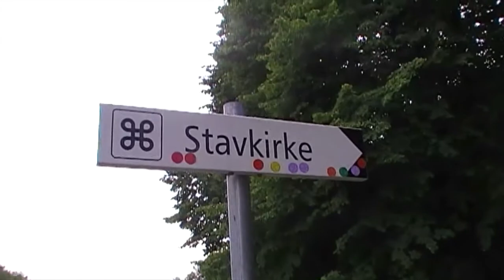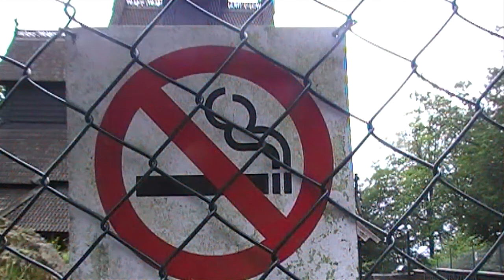Fantoft Stavkirke - Burzum - Dunkelheit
Chiesa di Fantoft - Norvegia - Agosto 2010